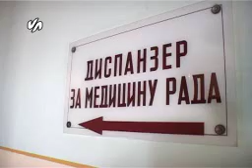Saopstenje ZC Valjevo -TinaMilanovic.wmv